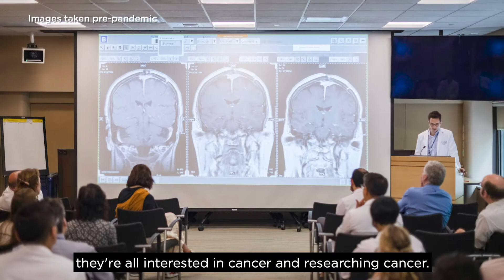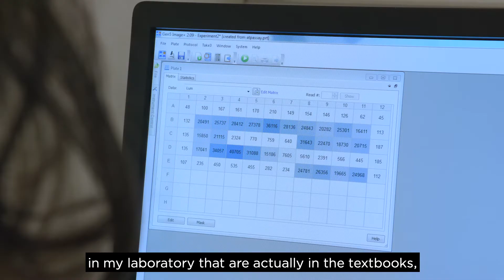Inside My Lab: Luis Parada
Go inside the lab of Luis Parada from MSK's Brain Tumor Center.